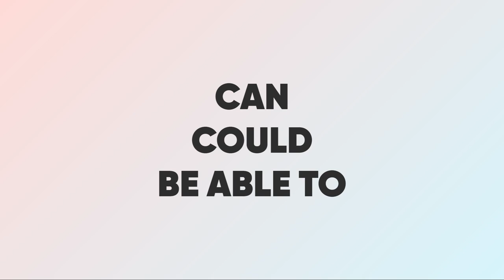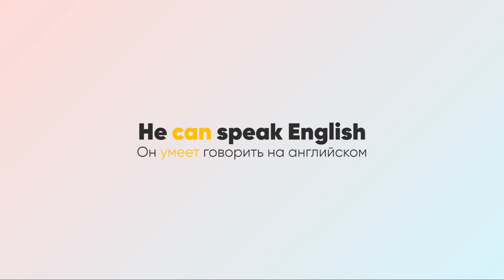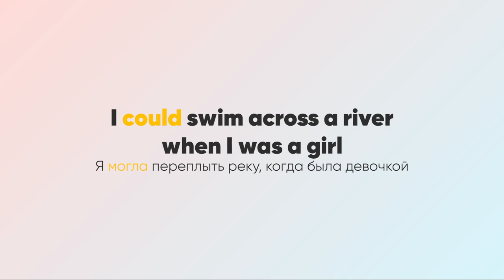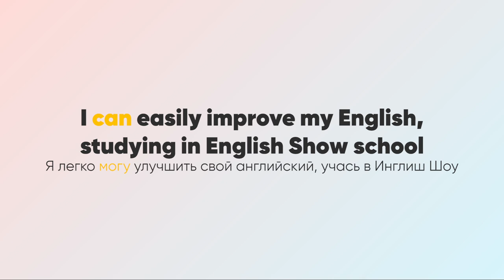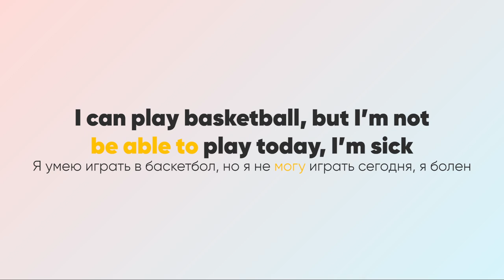Модальные глаголы в английском языке: can, can't, could, to be able to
🎯 Попробуй бесплатный урок в Инглиш Шоу и легко заговори на английском

Про видео:

Узнай все секреты CAN за 6 минут!

С модальным глаголом CAN ты, скорее всего, знаком не один год. Все же знают песню «I believe I can fly»!

Но этот всем известный глагол имеет несколько секретов. Например, многие путают CAN и COULD, а другие не знают ничего про форму to be able to.

Собрали все главные особенности CAN в новом видео. Смотри по ссылке ниже и пиши в комментариях, какую тему разобрать в следующем видео.